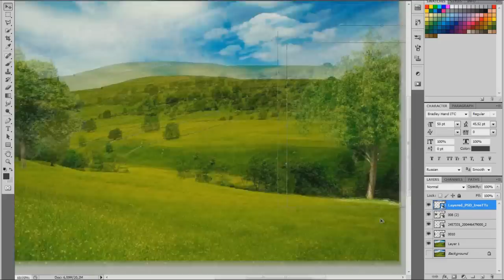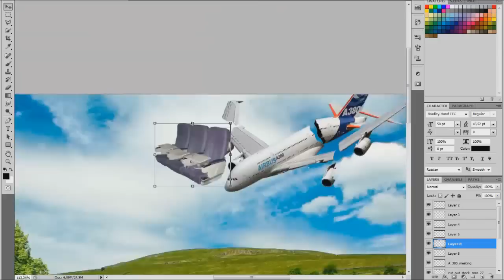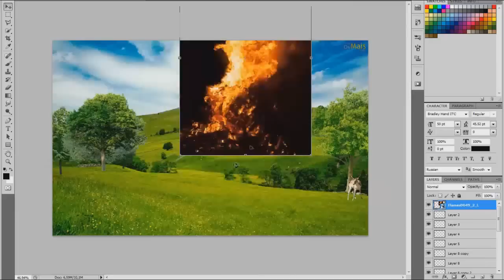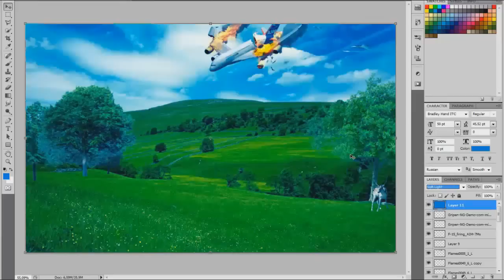Downcast - Speed Art (Photoshop)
This wallpaper created in Adobe Photoshop CS 5